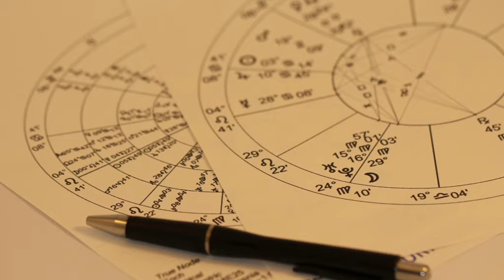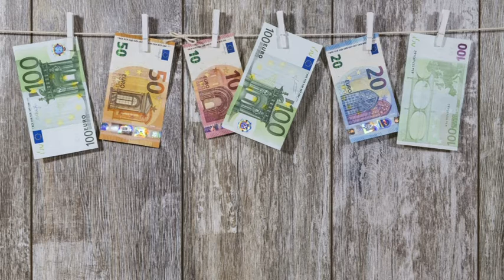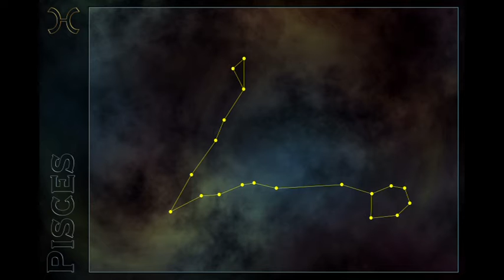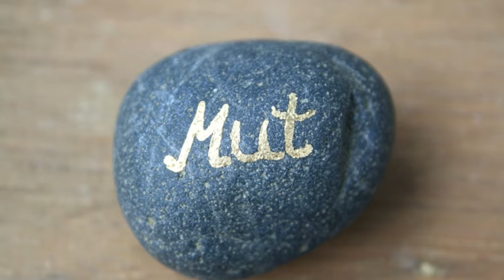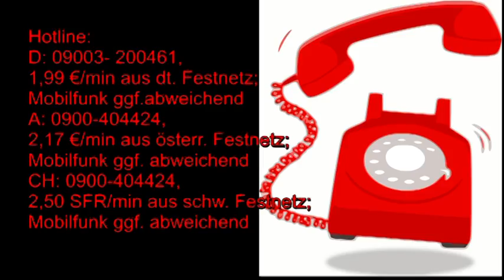Horoskop Analyse (Amaida)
Hotline:
Bild: Shutterstock/Maria Stezhko